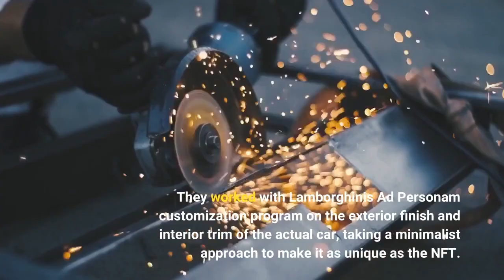Last Lamborghini Aventador Coupe Sells For $1.6M, Comes With NFT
Friends, the end of an automotive era is upon us. Or rather, it's almost upon us. The car you see here is the final Lamborghini Aventador coupe to come from Sant'Agata Bolognese, though technically, it hasn't been built just yet. That didn't stop interested parties from bidding this Aventador LP 780-4 Ultimae well beyond the seven-figure mark. When the hammer dropped, this special Lambo sold for $1,603,125. That hefty price doesn't simply include the car, however. Lamborghini has entered the world of non-fungible tokens – NFTs – by partnering with artists Krista Kim and Steve Aoki, as well as the...